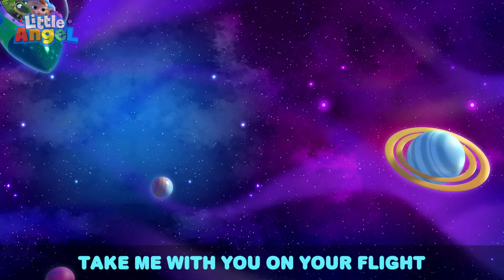Twinkle Twinkle Little Star - Full Episode⭐ | Little Angel | Kids TV Shows Full Episodes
Baby John goes on an adventure to the moon with a little star and his stuffed animals! He takes off in a rocket ship to the moon and sees a playground!

Travel near and travel far
Shooting through the cloudy sky
Take me with you on your flight
Twinkle, twinkle, little star

00:00 Twinkle Twinkle Little Star
02:07 There Is A Skunk In The House
05:57 Bath Song (Color Sharks)
09:21 No No Crying Song
12:54 Fun in the Mud!
15:58 I Want To Be Big